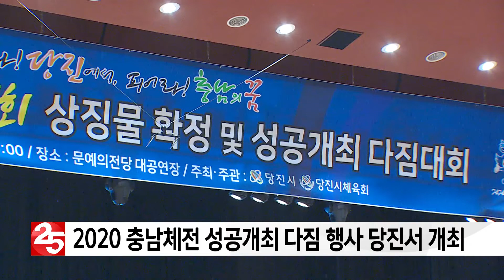2020 충남체전 성공개최 다짐 행사 당진서 개최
2020년 충청남도 체육대회의 성공 개최를 다짐하는 행사가 8일 당진문예의전당에서 열렸습니다.